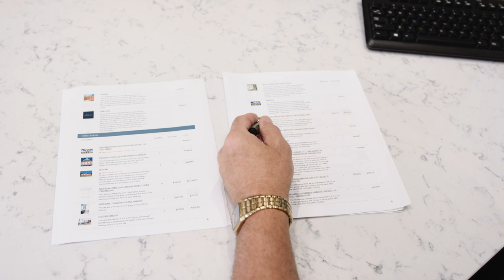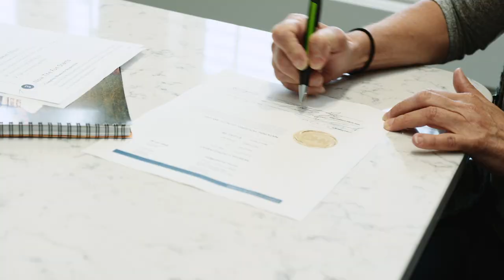Preparing for Price Quote Meeting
At Schumacher Homes, we look forward to the next step in your custom homebuilding journey as you sit down with a New Home Consultant and receive your personalized price quote. There are a few items that would be helpful to prepare prior to the meeting.

Schumacher Homes is America's Largest On Your Lot Custom Home Builder. We’re always adding and reviewing new home technologies and trends to help make everyone's dream home better. We're the gold award winner in multi-generational home design and a certified Aging in Place builder. Our hundreds of floor plans are completely customizable to suit your family's lifestyle. Schumacher Homes has been the recipient of the National Housing Quality Award for excellence in construction standards and customer satisfaction.